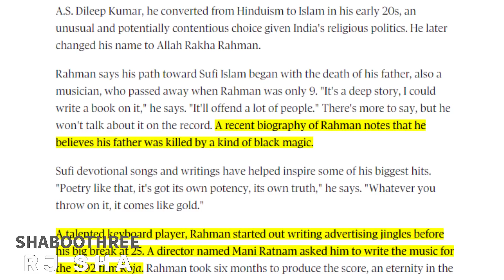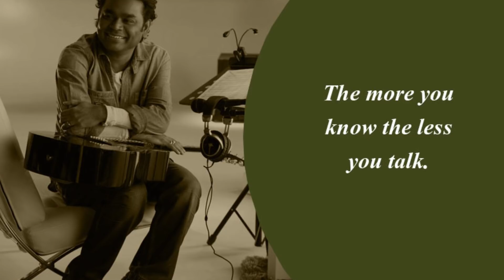சின்னவயதில் இவ்வளவு தடைகளை வென்று ஆஸ்கார் வென்றார் AR Rahman | Tamil Motivational Video | Sha Vibe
Black Magic or the Dark Vibration has taken the Oscar Tamilan ARR for a ride since he was a eight year old kid. His Uphill run against the evil spirits got him the Oscar at his 34 age, On this Episode of ShaVibe this unspoken part of ARR is shared.

RJ Sha is Tamil anchor, Actor, Motivational Speaker and a YouTuber. Sha Boo Three is his official channel to talk about the other side and less known facts. Enjoy our videos and do share your comments.